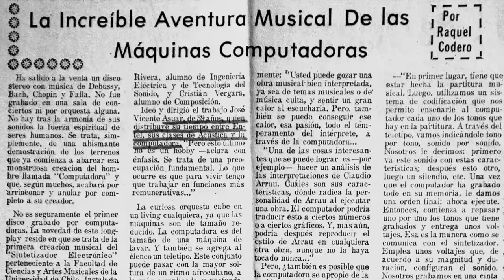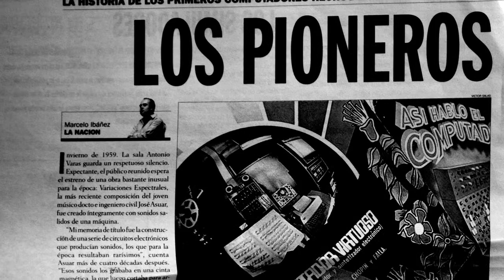Variaciones espectrales trailer